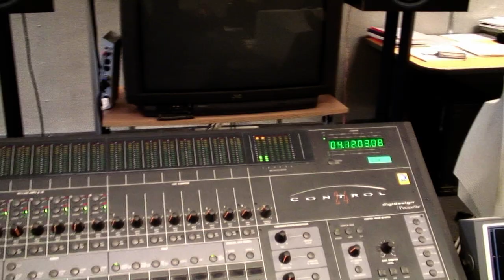Juhlajätkät extra: Naurustudio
Oletko tullut ajatelleeksi kuinka naurut tehdään sitcom-sarjoihin? Tässä yksi tapa tehdä mielenvikaisia naurua. Pystytkö katsomaan videon nauramatta mukana.